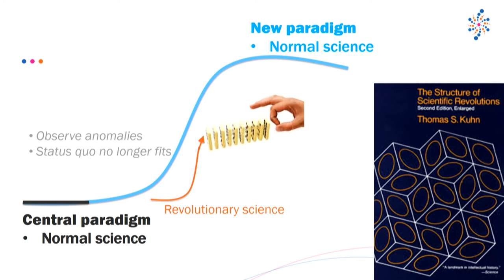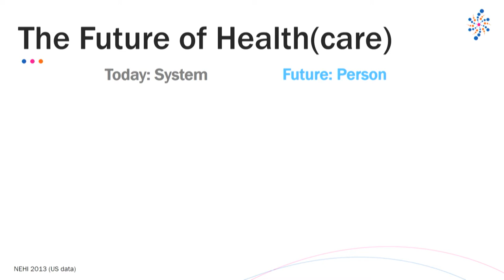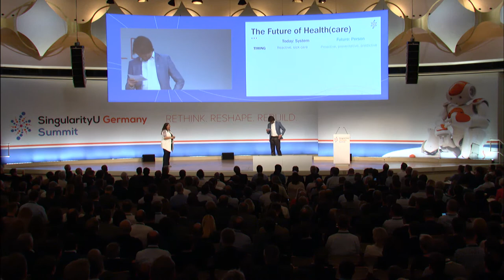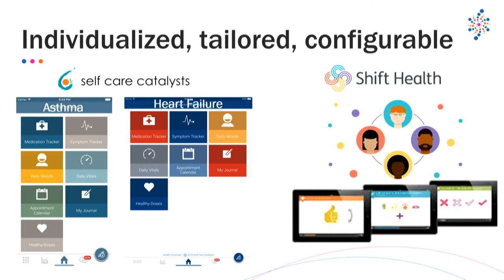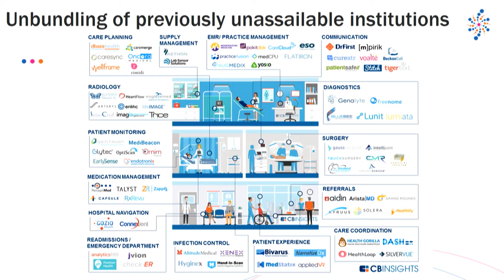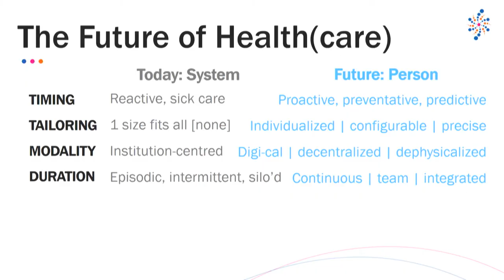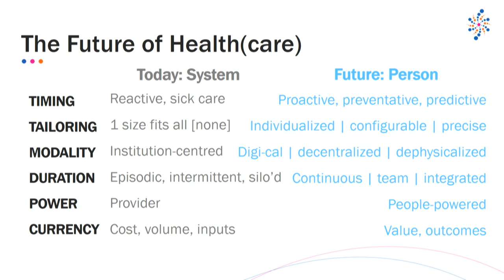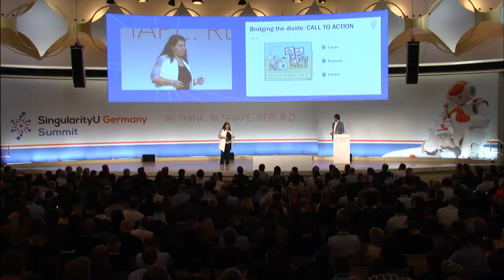The digital divide in health(care)? | Zayna Khayat & Bastian Hauck | SU Germany Summit 2017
Zayna Khayat is currently on secondment from MaRS Discovery District, an innovation hub in Toronto, Canada to the REshape Health Innovation Centre at Radboud University Medical Centre in Nijmegan, Netherlands. At MaRS, Zayna is part of a rockstar team that helps smooth the path to adoption of health innovation by healthcare systems in Ontario and around the world.
Bastian is a German Patient Advocate and the Founder of the dedoc° Diabetes Online Community. As CEO of dedoc labs GmbH, he consults on digital health solutions, patient centered communication and social media. Bastian serves on the Board of diabetesDE - German Diabetes Aid, where he is responsible for awareness campaigns and patient engagement.